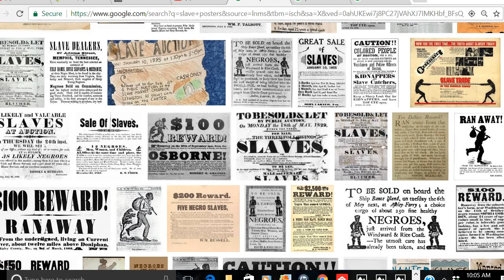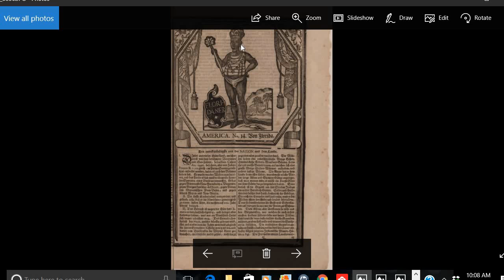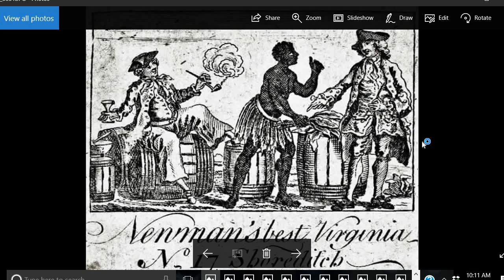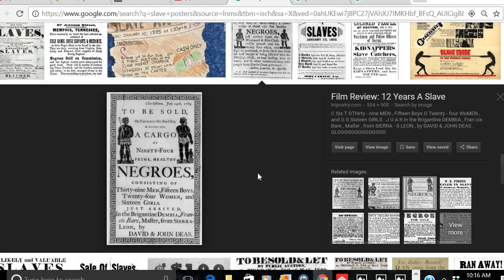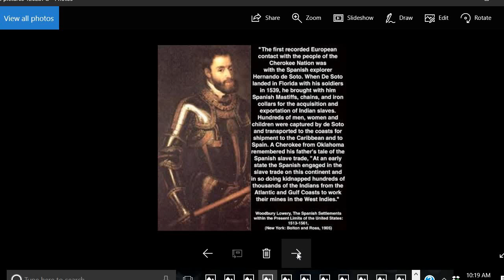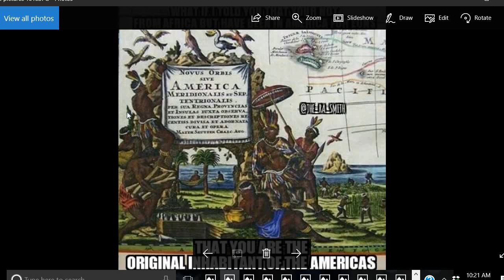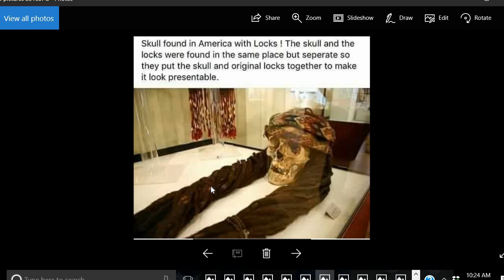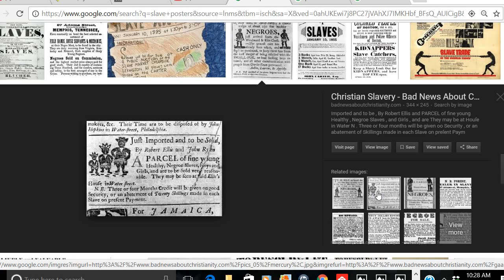Images of the Real American Aborigines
THESE IMAGES LOOK NOTHING LIKE SO CALLED INDIANS OR NATIVE AMERICAN